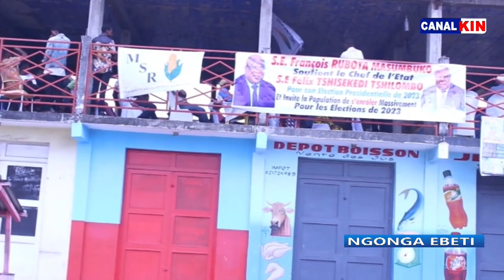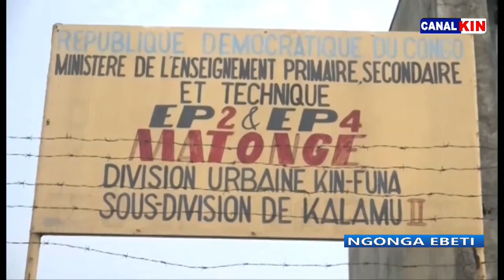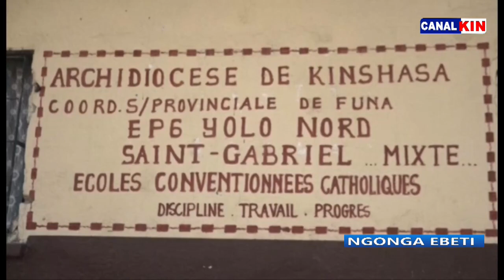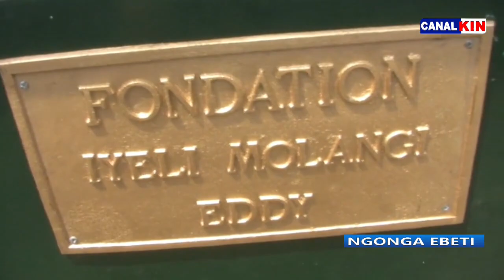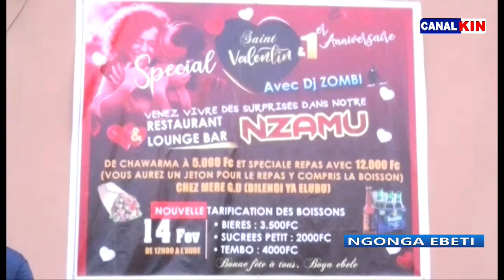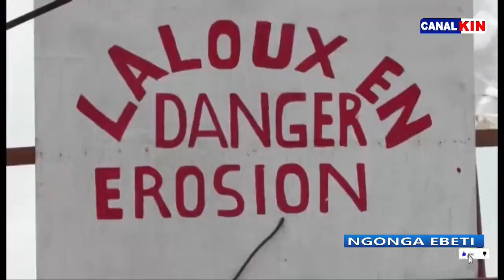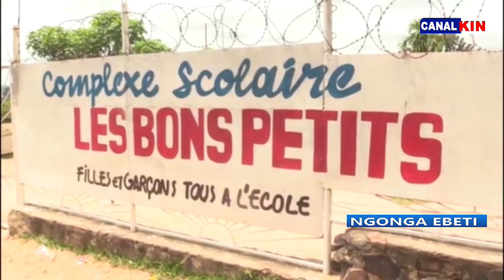JT NGONGA EBETI LUNDI 20 FEVRIER 2023